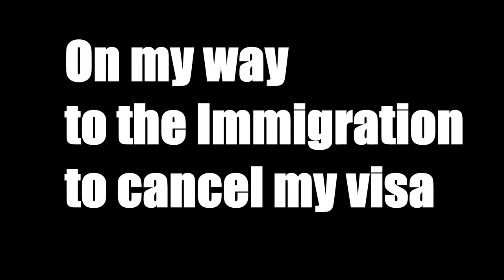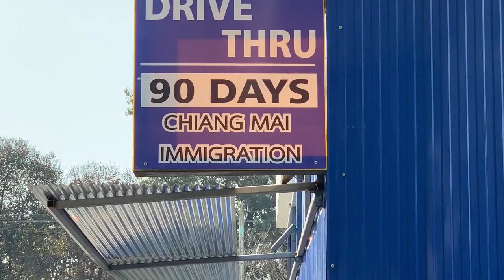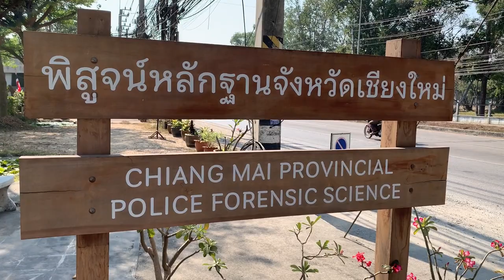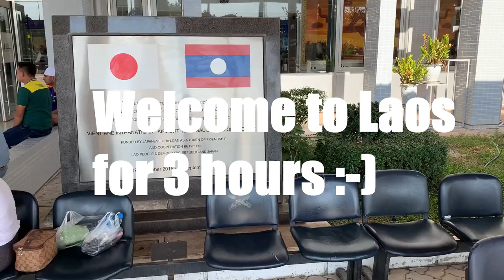How To Do A Second Educational Visa (ED-VISA) For Thailand!!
I hope this video can help some people to make a second ED-Visa for Thailand. Maybe there are different ways how to do it. Those are just my experiences i made during this journey :-)
Good Luck  _______________________________________________________________